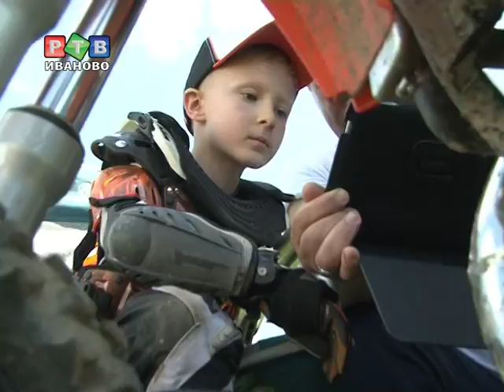Жажда скорости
в Иванове стартовал Открытый кубок ДОСААФ по мотокроссу. Поучаствовать в нем приехали более 150 спортсменов с разных  уголков России